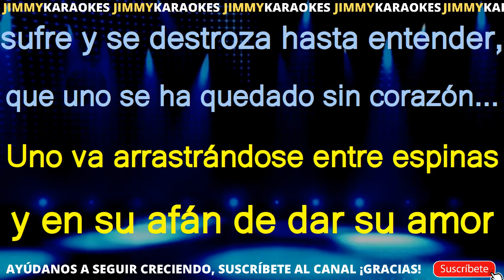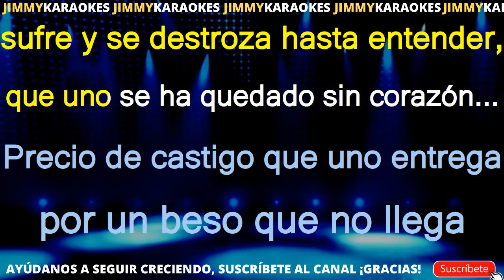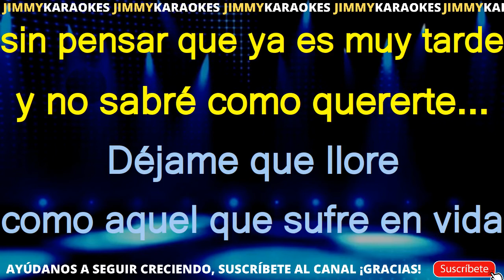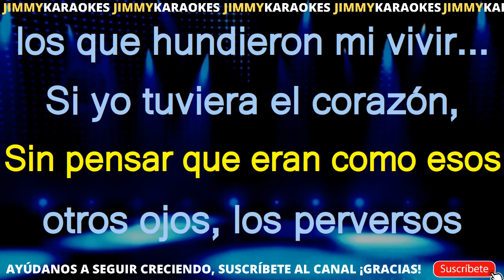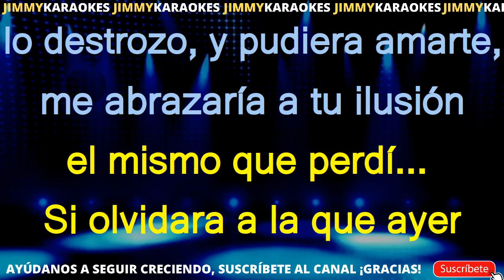Karaoke Tango Uno